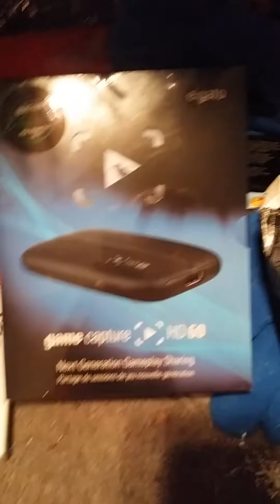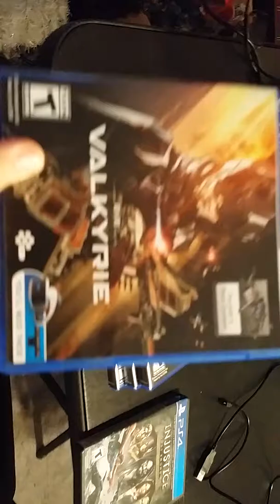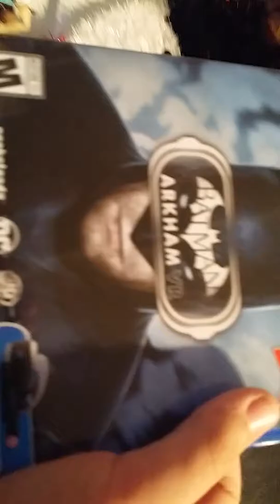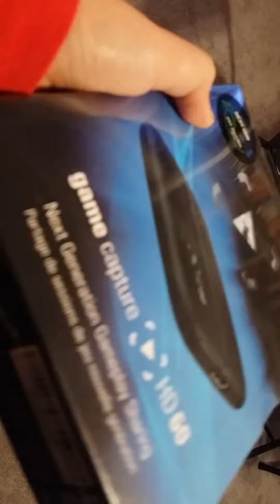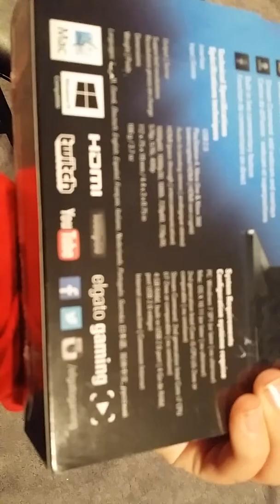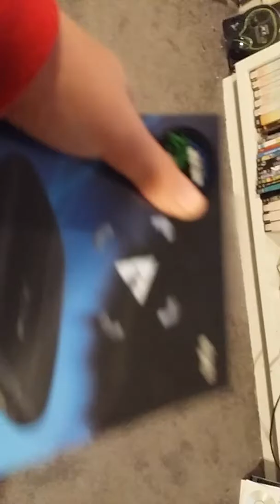Christmas part 2